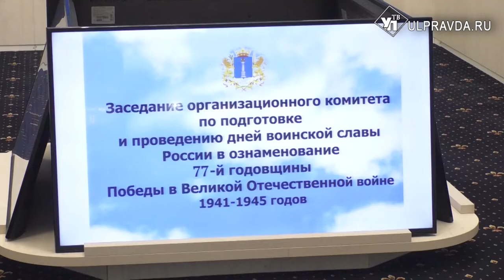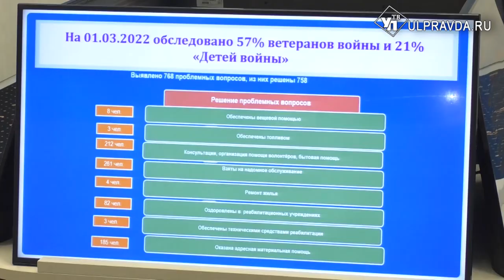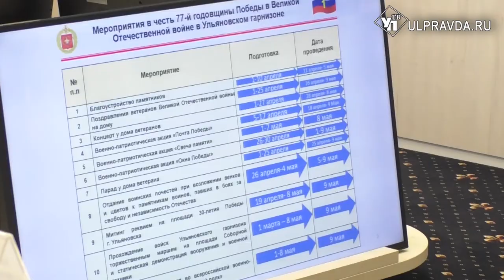Правда, забота, поиски и парад. О чём говорили на заседании оргкомитета «Победа» в Ульяновске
Школьникам и студентам – объяснить ситуацию, парад – провести, а героев – найти. На заседании оргкомитета «Победа» рассказали, как адаптироваться к новым условиям и не забыть о старых подвигах.